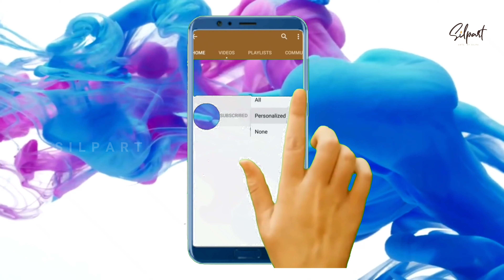Watercolor Owl Quick Painting | Watercolor Timelapse | Easy For Beginners | Silpart | 4K |Vlog#011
Quick Watercolor An owl | Simple Watercolor Timelapse | Easy For Beginners | Silpart | 4K |Vlog#011

Cover Topics-
Watercolor painting
Watercolor owl painting
watercolor  owl
How to paint owl
How to watercolor owl
Beautiful painting
how to draw owl
how to watercolor an owl
how to paint an owl
best reference for painting cute owl